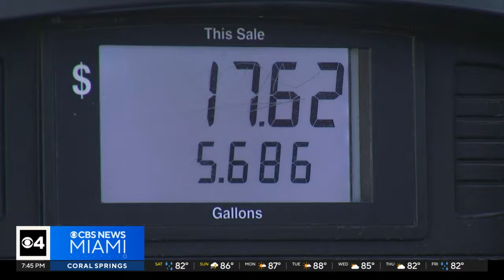After Milton: Tampa and St. Petersburg dealing with gas shortage caused by hurricane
CBS News Miami's Steve Maugeri has the latest from the Tampa Bay area.